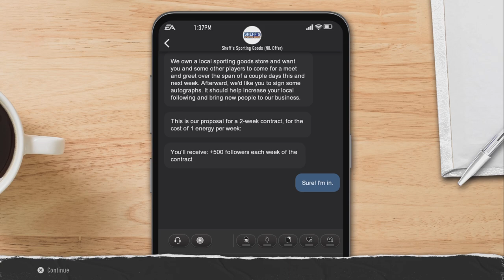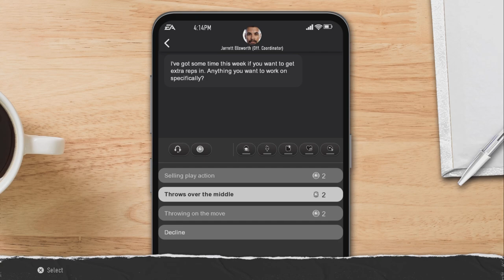Road to glory of a 3 star QB college football 25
Goal 3k be for the year and end

Here on this channel we play college football 25 ultimate team, post crazy clips of college football 25 , i help with creating the best team possible as cheap as possible, we open packs, give great tips, stay updated on the latest news in  college football 25